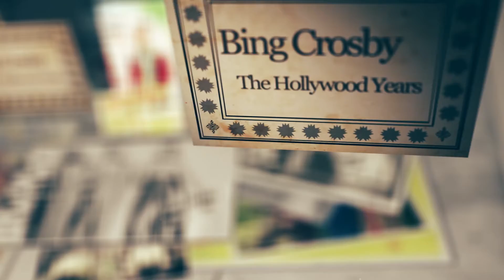Bing Crosby - The Hollywood Years Season 3 Promo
This season will look at Bing's films from 1950 through to 1957.